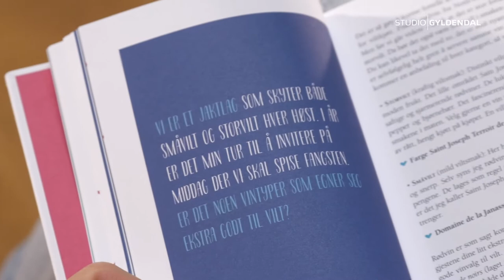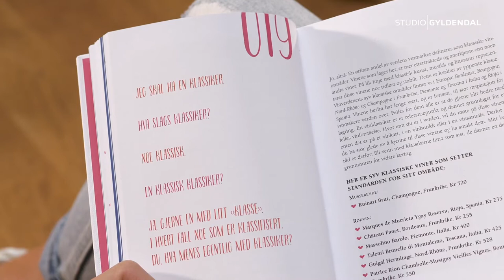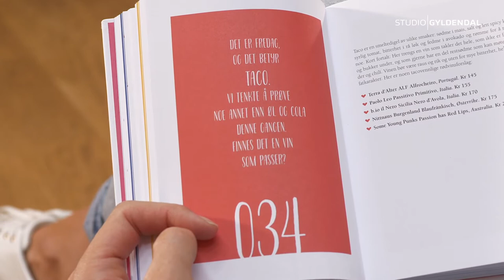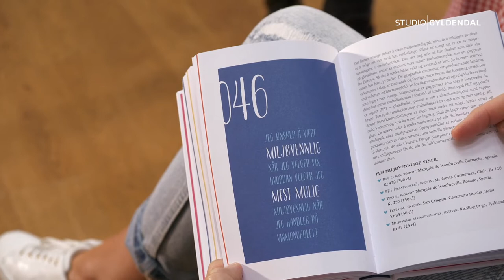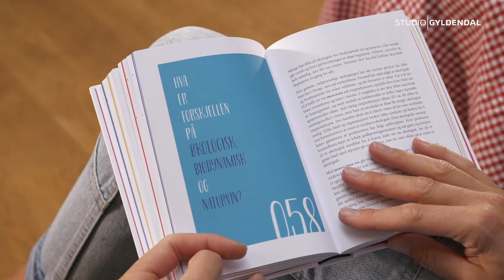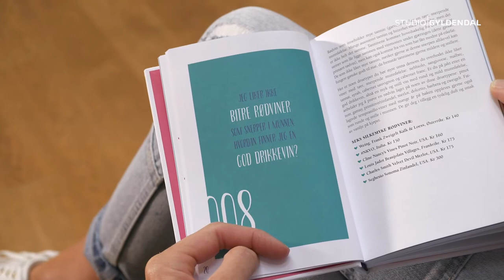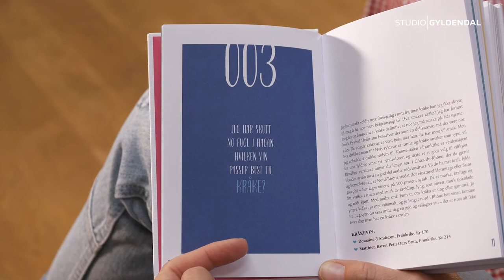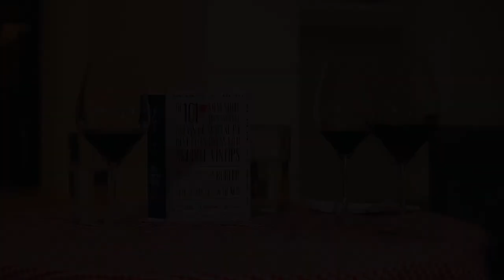Sara Døscher | De 101 mest stilte spørsmålene om vin | Bokbad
Hvor mye sukker er det i hvitvin? Får man hodepine av tannin? Hvorfor smaker vinen min kork? Hva slags vin passer til påskelam, pannekaker, skrei, sjokolade …? Og er det sant at naturvin er sunt?
Etter tre år som rådgiver ved Vinmonopolets kundesenter vet Sara Døscher hva nordmenn lurer på når det kommer til vin. Lett eller vanskelig, kort eller langt: Hvert eneste spørsmål fortjener et faglig godt begrunnet svar – enten det gjelder vin til bryllupsmenyen eller hvordan bygge en vinkjeller. Eller spørsmål av den mer originale sorten: «Jeg har skutt no’ fugl i hagan, hva slags rødvin passer til kråke?»